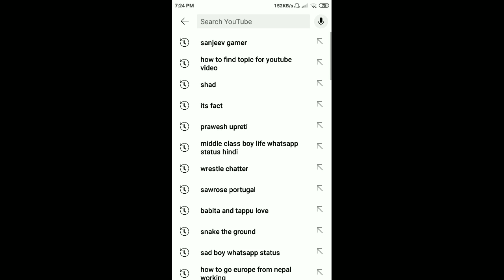QNA Ask Your Questions Exclusive FirstTime | Shishir Jaise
QNA Session Exclusive FirstTime | Shishir Jaise

Hello Guys, In our Channel First Time We Bring QnA Video. You Have To drop Your Thoughts In a Comments And Ask Whatever You want we will reply you as a video through Called "QNA" .let's Ask Some Interesting Questions And Let's Makes Have Some Fun ❤️💥😁

Upcoming Vlog Haru Pni herdaii Garnu Holz ☺️❤️💥
Afnoo Solti Lai Facebook Ma Follow Gara;

From - Chitwan, Tandi (Nepal)

Thank U For Watching...!shishirjaise